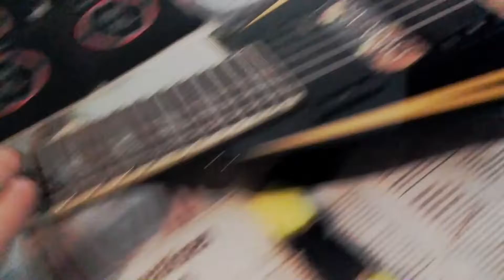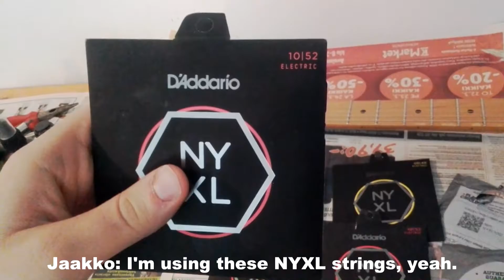Dimman - Studio Part 2: Bass & Guitars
This time at the Entropy Studio the guys start recording bass and guitars. How will it go?
In the next and final episode we will take a look at vocals...

Studio video by Valtteri Halkola